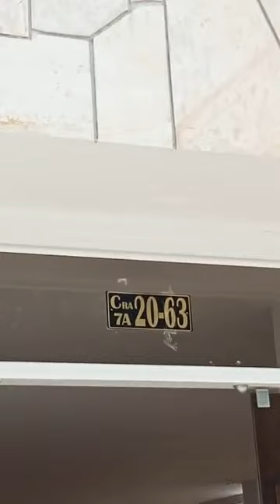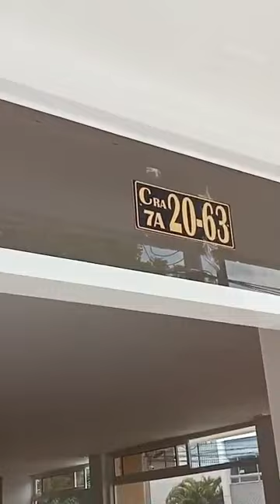cama baja o grúa en Girardot en mal estado y inmovilizando.